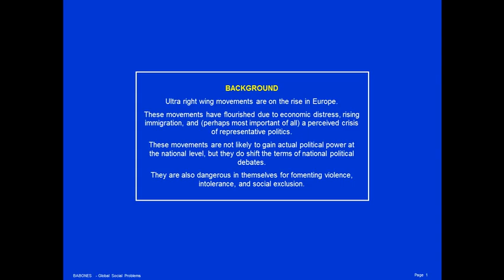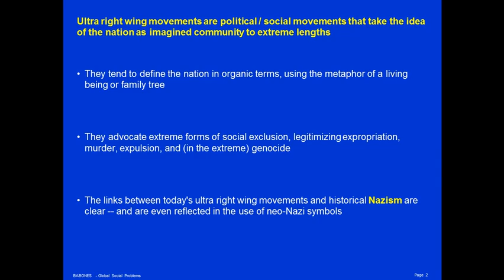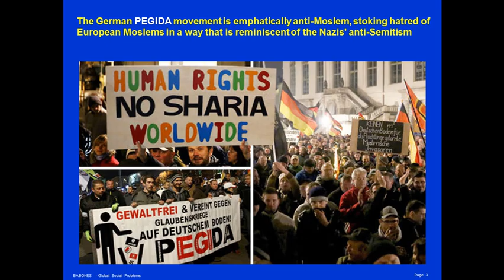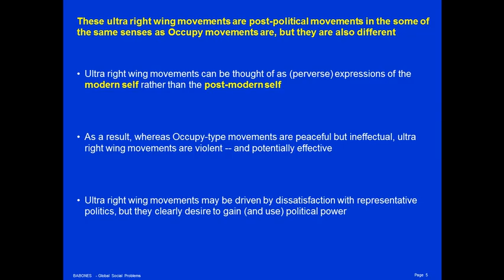Global Social Problem of the Week: ULTRA RIGHT WING MOVEMENTS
Ultra right wing movements are on the rise in Europe.  These movements have flourished due to economic distress, rising immigration, and (perhaps most important of all) a perceived crisis of representative politics.  These movements are not likely to gain actual political power at the national level, but they do shift the terms of national political debates.  They are also dangerous in themselves for fomenting violence, intolerance, and social exclusion.